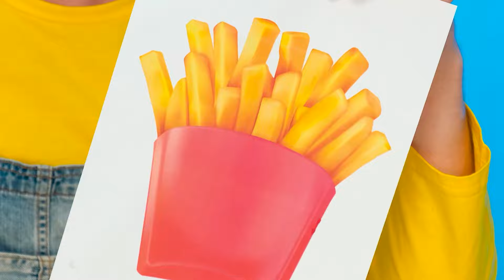मैं बनाम दादी कुकिंग चैलेंज | शानदार रसोई व्यंजनों DoDo Challenge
कौन बेहतर खाना बनाता है? आज हम अपनी नई पाककला चुनौती में जानेंगे!